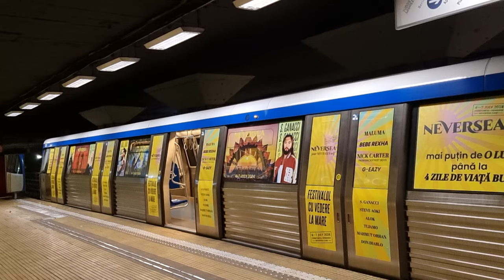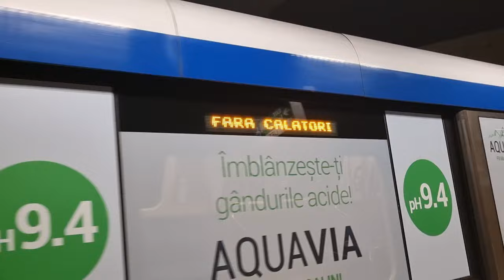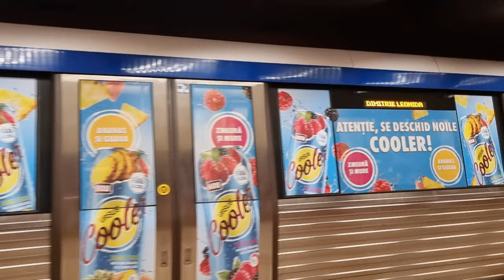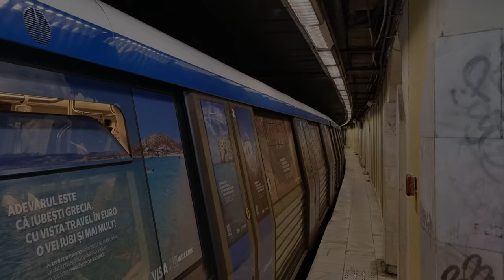[4K 60FPS] CAF BM3 Trains Spotting on M2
da, cel mai nebun spotting.

Chapters:

0:00 Intro
0:01 1315 Bistrita cu Mod Local in statia Dimitrie Leonida
0:23 1312 Bega Intrand in circulatie in statia Dimitrie Leonida
1:17 1306 Somes Plecand din statia Dimitrie Leonida
1:33 1309 Jiu Retregandu-se in statia Dimitrie Leonida + 1307 Fara Calatori in tunel
1:56 1307 Siret Efectuand statia Dimitrie Leonida Fara Calatori
3:04 1311 Dambovita Efectuand statia Dimitrie Leonida Fara Calatori
4:27 1316 Suceava Efectuand statia Tudor Arghezi
5:00 1301 Dunarea spre statia Dimitrie Leonida
5:18 1311 Dambovita spre statia Berceni
5:40 1317 Trotus spre statia Dimitrie Leonida
6:00 1323 Cerna spre statia Berceni
6:26 1309 Jiu spre statia Dimitrie Leonida
6:50 1304 Olt spre statia Berceni
7:16 1324 Casimcea spre statia Berceni
7:51 1311 Dambovita spre statia Dimitrie Leonida
8:05 1323 Cerna spre statia Dimitrie Leonida
8:23 1316 Suceva spre statia Berceni
8:48 1324 Casimcea spre statia Dimitrie Leonida
9:12 1319 Cibin spre statia Berceni
9:32 1314 Prahova spre statia Berceni
9:57 1319 Cibin spre statia Dimitrie Leonida
10:15 1316 Suceava spre statia Berceni
10:37 1310 Buzau efectuand statia Eroii Revolutiei cu indicativul Dimitrie Leonida
10:58 1312 Bega efectuand statia Tineretului
11:20 1309 Jiu Efectuand statia Tineretului cu indicativul Dimitrie Leonida
11:50 1316 Suceaaava Efectuand statia Piata Unirii 2
12:08 1301 Dunarea Efectuand statia Piata Romana
12:28 1305 Ialomita Efectuand statia Piata Romana
12:49 1317 Trotus Plecand din statia Piata Romana
13:12 1304 Olt Efectuand statia Piata Romana
13:36 1304 Olt Plecand din statia Piata Romana
13:48 Outro

Tags (ignore)
metrou
caf
bm3
caf bm3
metroubucuresti
metrou bucuresti
da
ok
road to 800
tudor arghezi
dimitrie leonida
m2
magistrala 2
omliber cant cope